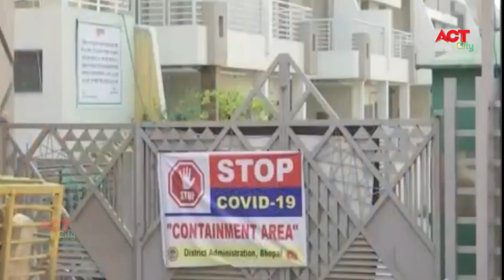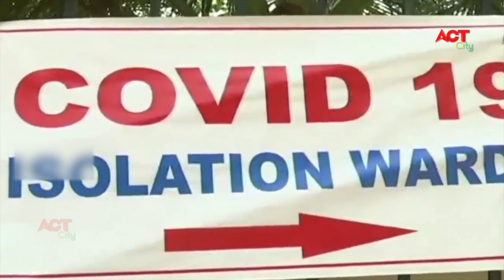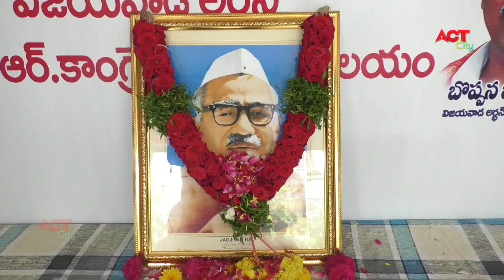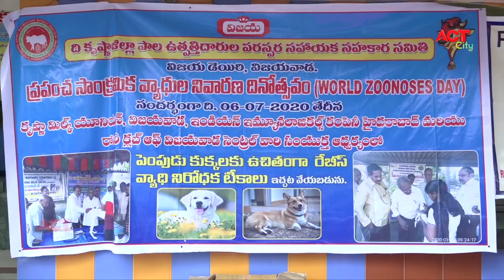Act News Vijayawada 06-07-2020